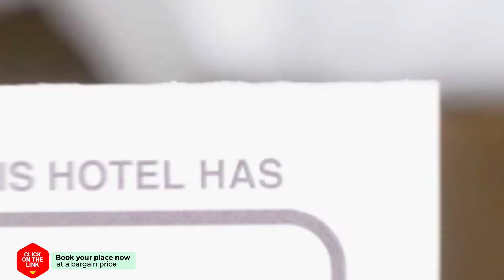Amplio atico con terraza hotel review | Hotels in Puerto de la Cruz | Spain Hotels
Amplio atico con terraza hotel video review. Hotels in Puerto de la Cruz, european 3 stars hotels.